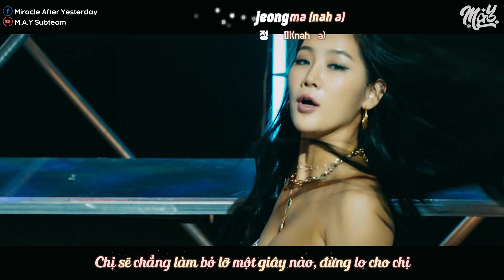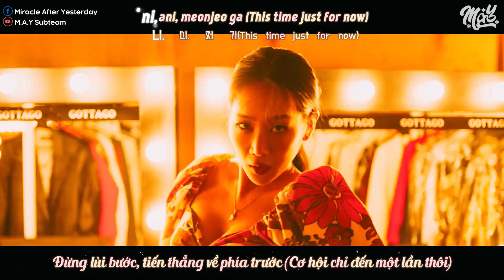「Vietsub / Kara」 GOTTA GO (가라고) - SOYOU (소유)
Translator: Joyce
Timer: Joyce
Kara: Briso
Typeset: Centaur
Encoder: Joyce